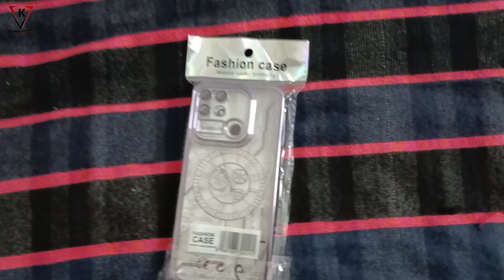Best Cover For Realme Nazo 50A - Realme Nazo 50A Back Cover Unboxing - Mobile Cover Under ₹100/-